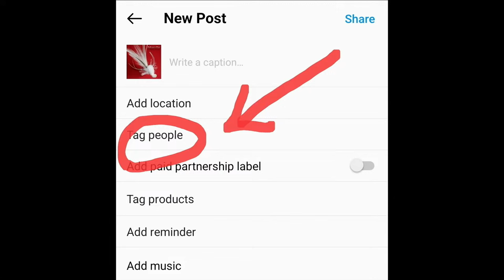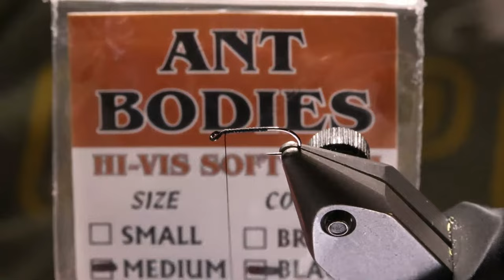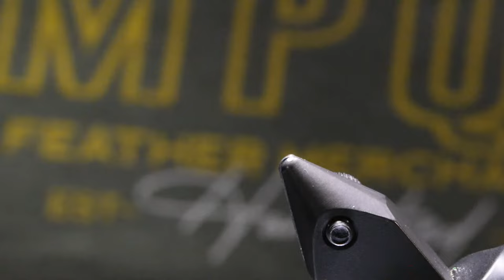How To Fly Tying: Lance Egan Bionic Ant and Other Ant Patterns--Live on Whip Finish Wednesday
Plus:  Blood Knot Tying Tips